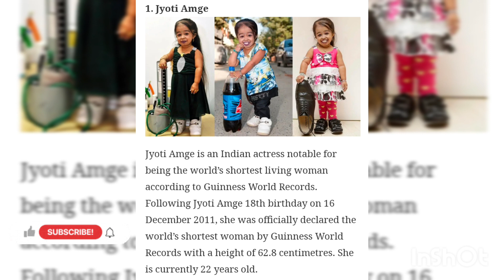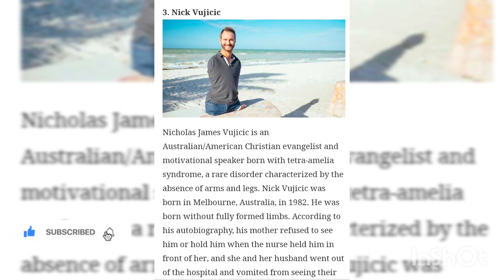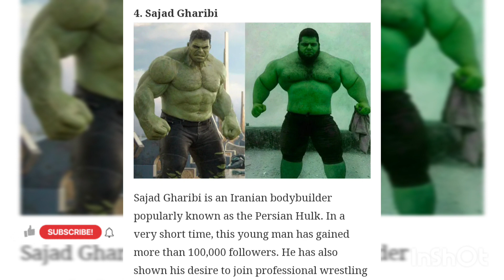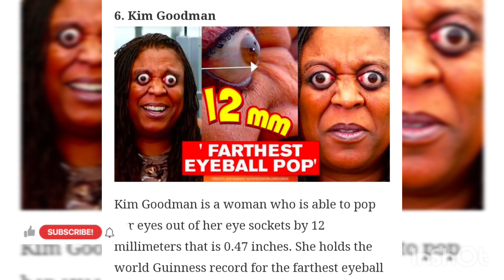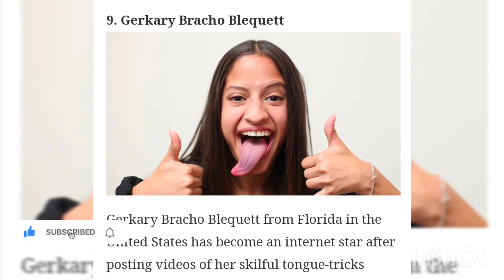Most Unusual People in the World - Weird People in the World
This video is based on the information regarding the most weird people in the world.

Channel URL